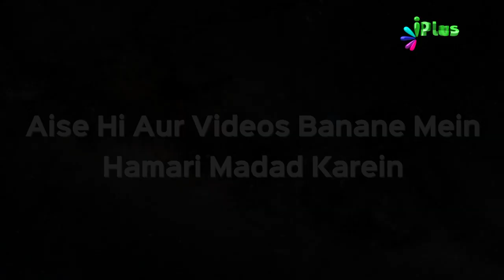Quran Para 11 Ka Khulasa Hindi Urdu | Khulasa e Quran Ep 12 | Shaikh Khalil Ur Rehman Sanabili